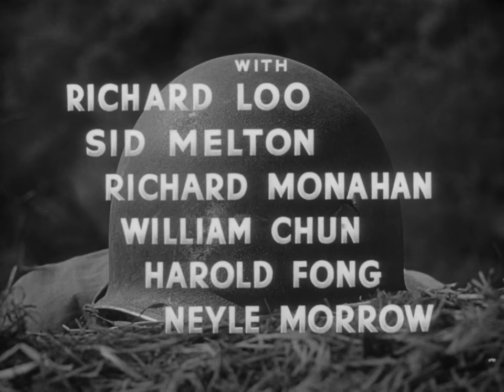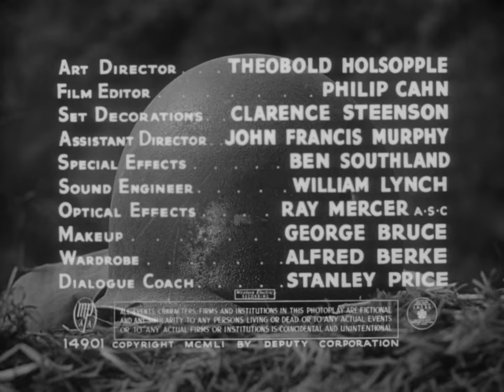The Steel Helmet (1951)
Directed, written, and produced by Samuel Fuller.